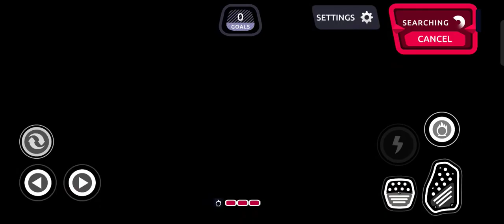เกม SOCCER RALLY เปิดดาวน์โหลดบนสโตร์ไทยทั้ง 2 ระบบเเล้ว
แอ็คชั่นฟุตบอลในรถแบบผู้เล่นหลายคน 2v2 ที่เข้มข้น!

กลายเป็นตำนาน

นำเสนอแอ็คชั่นฟุตบอลรถ 2v2 ที่เข้มข้น 33 ทักษะในการปลดล็อก รถเร็วและผู้เล่นหลายคนออนไลน์ข้ามแพลตฟอร์ม!

ฝึกฝนทักษะของคุณและไต่อันดับ

บนถนนสู่การเป็นแชมป์ Soccer Rally คุณจะต้องปลดล็อกรถเจ๋งๆ สำหรับโรงรถของคุณ แต่ละอันมีข้อกำหนดและการจ่ายที่แตกต่างกัน ซึ่งทำให้ Soccer Rally ง่ายต่อการหยิบแต่ยากที่จะเชี่ยวชาญ

ขอฝากติดตามช่องด้วยนะครับผมเเละกดกระดิ่งด้วยเพื่อได้รับการเเจ้งเตือนนะครับช่วยติดตามหน่อยครับถ้าคนดูเยอะตามที่กำหนดไว้ผมอาจจะทำคลิป ep ใหม่หรือไม่ได้อัดคลิปครับถ้าเกมมันเยอะอาจจะโพสต์ในชุมชนครับถ้าเกมมันเยอะอาจโพสต์ในชุมชนครับl